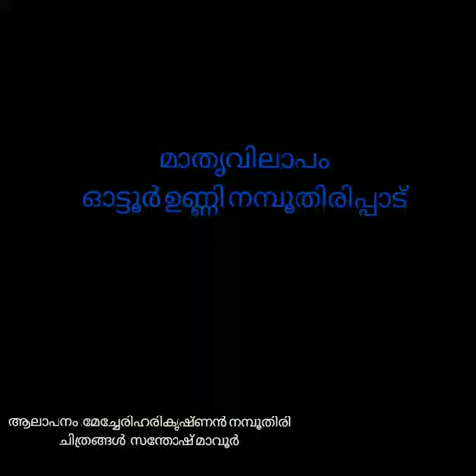മാതൃവിലാപം ഓട്ടൂർ ഉണ്ണി നമ്പൂതിരിപ്പാട്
ഓട്ടൂരിന്റെ മനോഹരമായ ഒരായിരം കൃതികളിൽ എനിക്ക് ഏറ്റവും പ്രിയപ്പെട്ട മാതൃവിലാപത്തിലെ ചില വരികൾ .
മാതൃവിലാപം അദ്യതനാവസ്ഥ, പൂർവ സ്മരണകൾ, പ്രത്യാശ എന്നിങ്ങനെ 3 ഭാഗങ്ങളായിട്ടുണ്ട് അതിൽ അദ്യതനാവസ്ഥയിലെ ചില വരികൾ ...
കൃഷ്ണൻ മധുരക്കു പോയ ശേഷം
അമ്മയായ യശോദയുടെ അവസ്ഥ വിവരിക്കുന്നു..